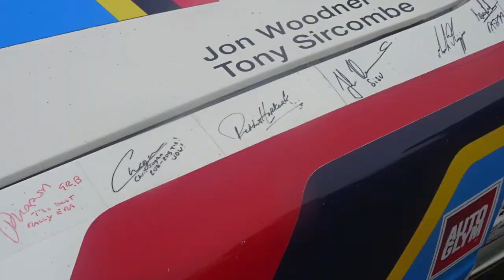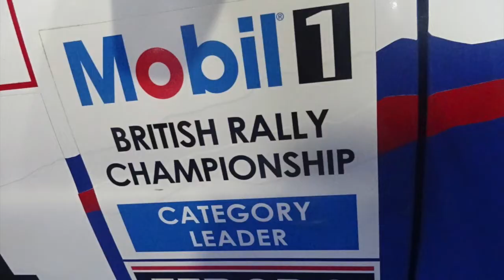Photo and music montage: Peugeot rally cars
Photo and music montage of various Peugeot rally cars including 206s, Group B 205 T16s and 306 maxi kit car F2 machinery. All photos were taken by me at various events and venues across the UK.